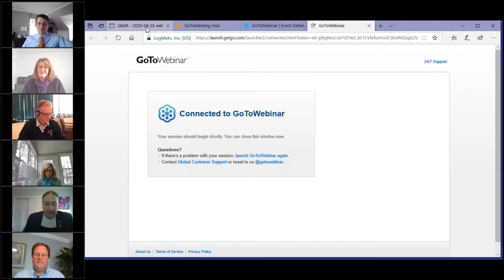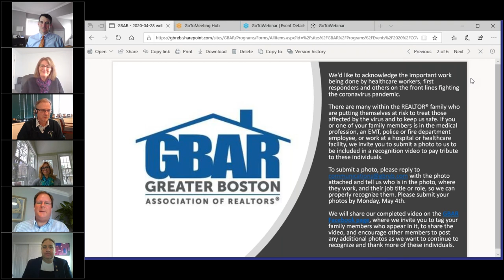GBAR Live: Federal Policy & Mortgage Industry Update